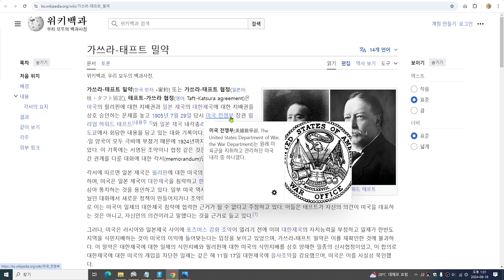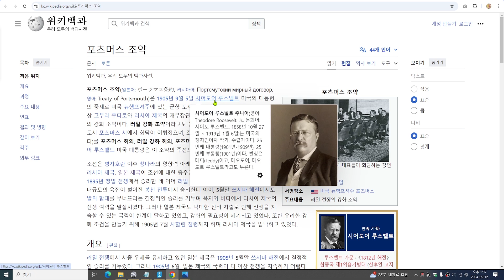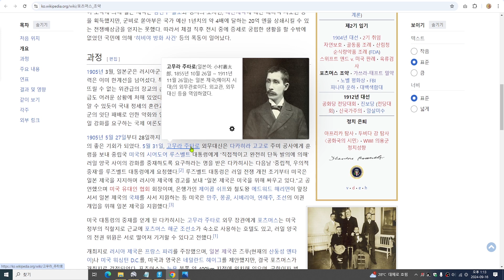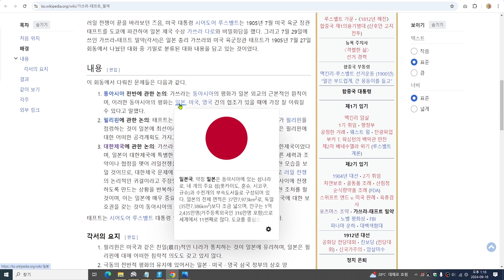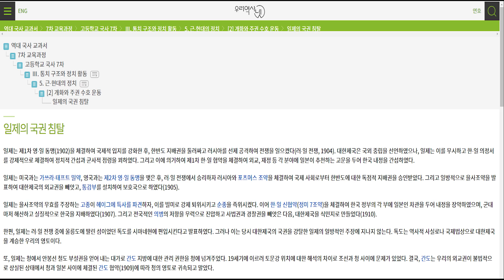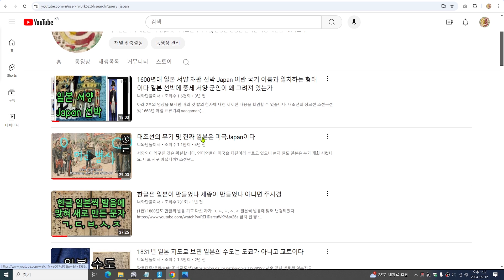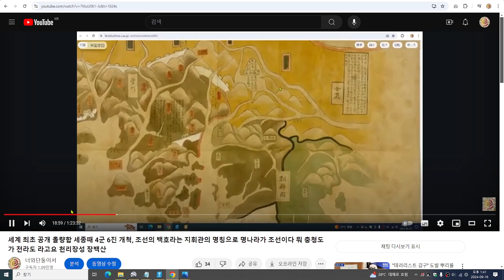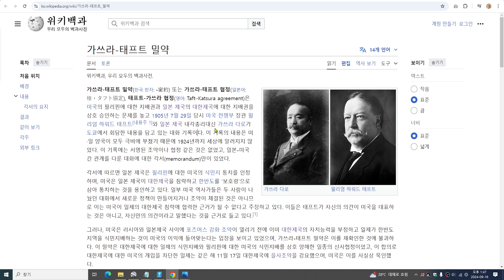미국은 열도 일본에서 아메리카 건너가 USA를 건국했나 미국과 일본은 한국에 사과 후 배상하라